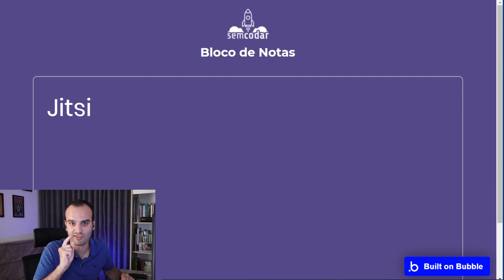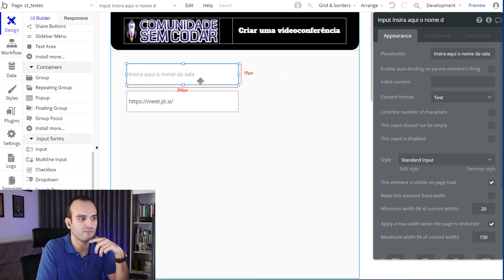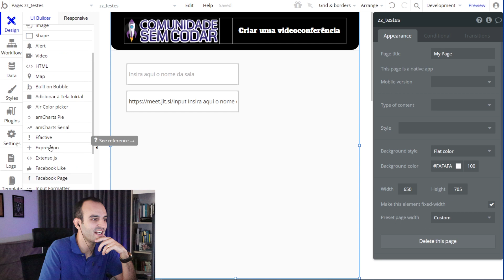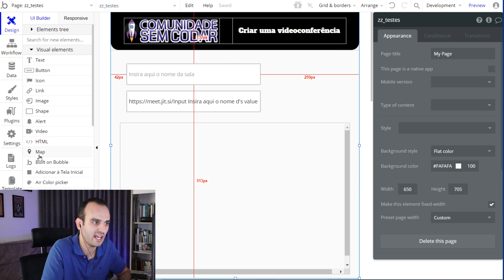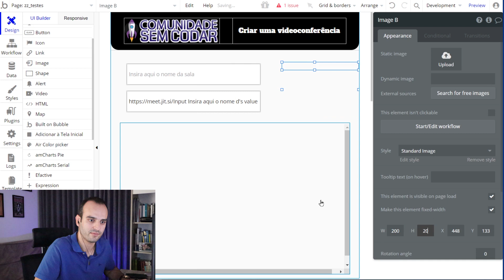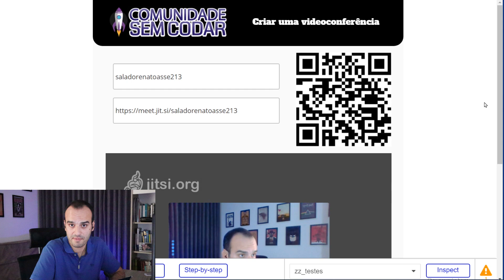Como criar um aplicativo gratuito de videoconferência (alternativa ao Zoom)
Agora a moda são os aplicativos de videoconferência, como o Zoom, Meet, Hangouts e Teamviewer, em tempos de reuniões online.
Mas você sabia que é possível criar uma videoconferência dentro do seu aplicativo Bubble?

Aprenda a criar um módulo de videoconferência dentro do seu aplicativo usando o Jitsi, que pode ser integrado com chat em tempo real e outros recursos.

Tudo isso usando o Bubble.io, no plano gratuito 😀

Acesse o link abaixo para ver o código HTML que você deverá inserir dentro do elemento HTML no Bubble para criar o Iframe com a videoconferência.
Lembre-se de substituir o "**NOMEDASALA**", a largura ("WIDTH") e a altura ("HEIGHT").

🚀 Masterclass Gratuita - Tudo que você precisa saber pra começar no mundo do desenvolvimento visual de aplicativos:

👨‍🏫 Comunidade Sem Codar - O maior curso No-Code do mundo, com centenas de aulas Bubble (aplicações web) e AppGyver (apps nativos), tutoriais passo a passo, do zero ao avançado e marketplace de profissionais. Além de um grupo exclusivo com milhares de membros tirando e esclarecendo dúvidas todos os dias: